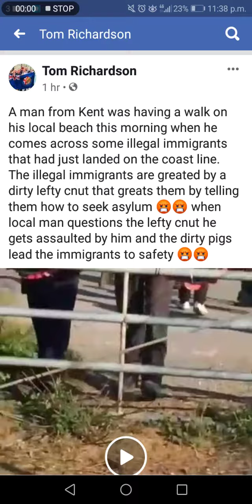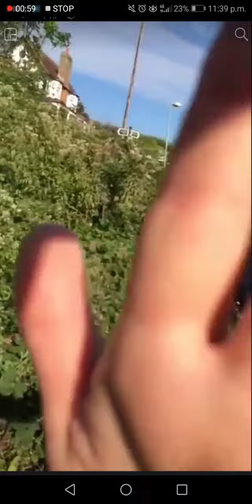Migrant replacements. In Britain.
More proof western governments are seeking to flood their countries with men from the Islamic world.